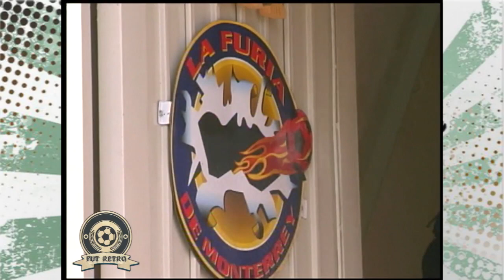LA FURIA MONTERREY